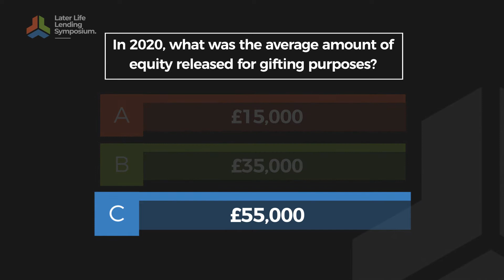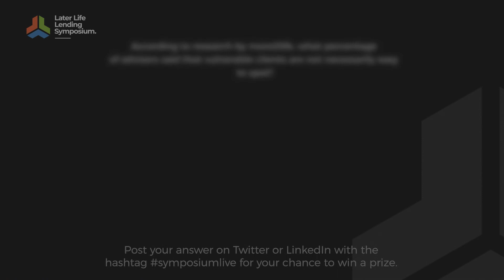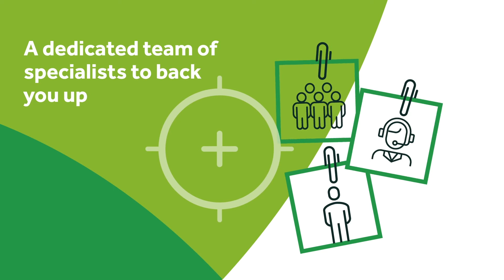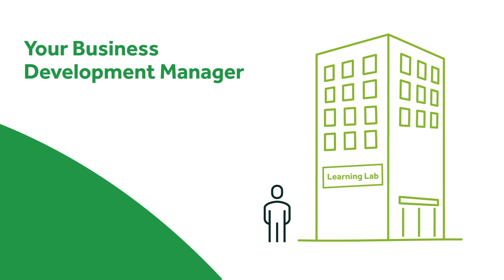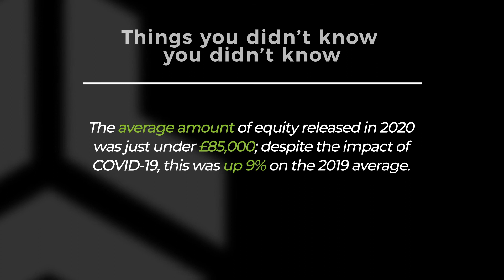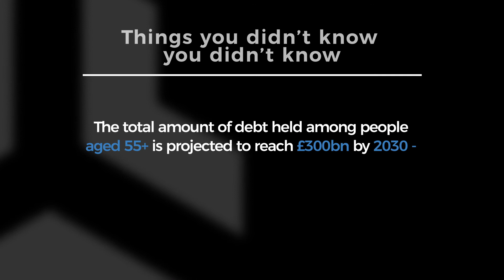LLLS - Stuart Wilson, Marc Orme, Paul Saroya & Stuart Wilson